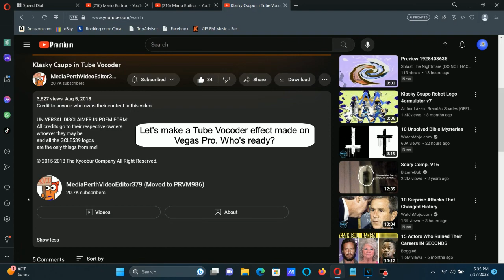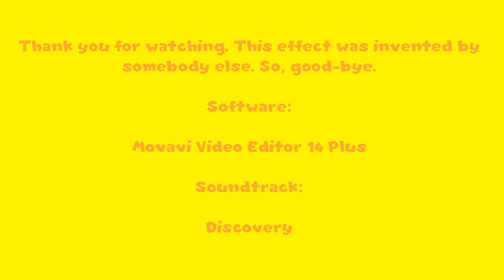How To Make Tube Vocoder On Vegas Pro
How To Make Tube Vocoder:

(VideoFX)

1st: Active Camera (NewBlue) - Seesaw

2nd: Gradient Map - Tube Vocoder

[0 1 2 3]

0; R: 255, G: 110, B:   0, A: 255
1; R: 255, G: 255, B:   0, A: 255 (Yellow)
2; R:   0, G:   0, B:   0, A: 255 (Black)
3; R: 100, G:   0, B: 128, A: 255

(AudioFX)

1st: Vibrato - [Sys] Vibrato 2

2nd: tb_grumblebum - init

3rd: Effect (Orange Vocoder) - Tube Vocoder

Keyboard

A White Key:

1st White Key

A Black Key:

9th Black Key

Klasky Csupo in Tube Vocoder
3,623 views  Aug 5, 2018: